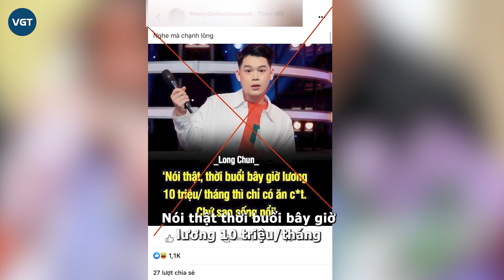Long Chun bức xúc, phủ nhận phát ngôn “lương 10 triệu/tháng thì chỉ ăn phân”: Có sợ quả báo không?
Thời gian qua, trên MXH có một kênh đã đăng tải hình ảnh Long Chun lên kèm câu nói của anh: “Nói thật thời buổi bây giờ lương 10 triệu/tháng thì chỉ có ăn …Chứ sao sống nổi”.

Khi đọc được câu nói trên của Long Chun cư dân mạng vô cùng bức xúc.
Tuy nhiên, ngay phía dưới bài viết, Long Chun đã để lại bình luận phủ nhận câu nói trên là của mình, anh viết: “Đùa, mình nói như thế bao giờ và ở đâu đấy ạ”???